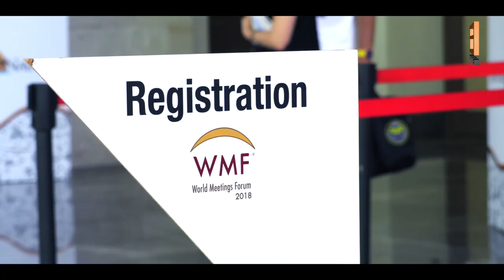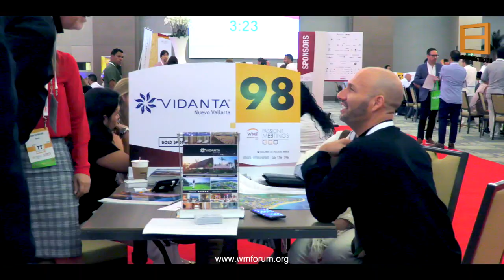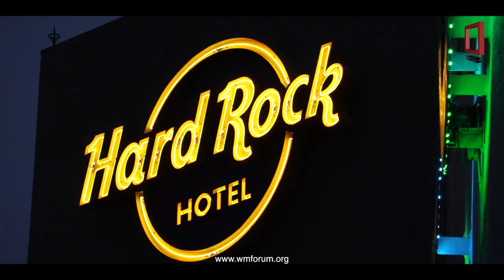WMF VIDANTA 2018 Movie Recap 18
It´s here! Revive the best moments of World Meetings Forum Vidanta - Riviera Nayarit... Tag your friend if you see them, and let´s spread our PassionForMeetings 😱